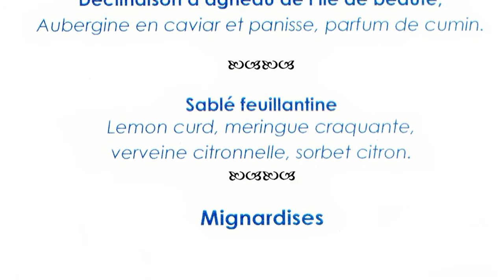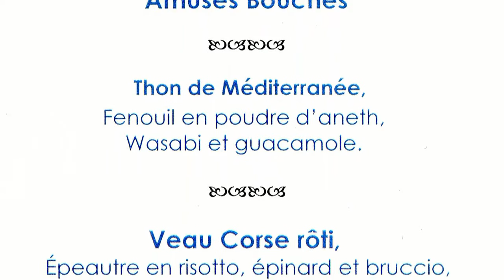Déjeuner à L'Oggi (Hôtel Chez Charles) * - 1er juillet 2016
La Corse comptabilisait 9 restaurants étoilés dans le millésime 2016 du Guide Michelin. Choisir sa destination parmi l'un d'entre eux s'est très vite révélé un drôle de casse-tête. Le premier de mes critères sélectifs a été le prix et dans ce domaine, ceux pratiqués par plusieurs d'entre eux étaient particulièrement redoutables. Une fois cet aspect résolu, seuls La Roya à Saint-Florent et L'Oggi à Lumio, manifestaient à mes yeux un véritable intérêt culinaire. Finalement, après échange et discussion avec mon épouse, c'est L'Oggi qui a recueilli notre préférence.
Son nouveau chef, Loris Cornacchia, arrivé ici en mars dernier, a le lourd challenge de conserver l'étoile décrochée en 2010. Passé notamment par les cuisines de Gilles Goujon, le MOF 3 étoiles de Fontjoncouse, il m'a  semblé en avoir tiré la substantifique moelle pour maintenir L'Oggi dans le sillon étoilé tracé par le Guide  Rouge depuis 2010.
Compte tenu des précisions fournies par Jordan, l'impeccable et disponible maître d'hôtel, sur l'ordonnancement des 3 menus disponibles (Etape Découverte à 78 € 00, voyage culinaire en 3 étapes - Invitation à la Dégustation à 110 € 00, voyage culinaire en 6 étapes - Univers d'Expression à 130 € 00, voyage culinaire en 9 étapes) et constaté qu'aucun d'eux ne nous garantissaient un service des spécialités que nous souhaitions déguster, nous nous en sommes remis aux propositions de la carte pour opérer notre sélection.
Pour moi, ce sera Thon de méditerranée, fenouil en poudre d'aneth, wasabi et guacamole, suivi par un Veau Corse rôti, épeautre en risotto, épinard et bruccio, jus café noisette, pour conclure avec un Esprit d'une Piña-Colada, ananas confit, coco glacé et rhum en caviar.
Mon épouse choisira le triptyque suivant : Langoustine en deux façons, en tartare et rôtie, jus des têtes et bisque, agrumes et citron confit - Déclinaison d'agneau de l'île de beauté, aubergine en caviar et panisse, parfum de cumin - Sablé feuillantine, lemon curd, meringue craquante, verveine citronnelle, sorbet citron.
Enfin, mon gros Coup de cœur s'adresse au "service pâtissier" de ce restaurant confié aux mains expertes et habiles d'Eloïse Nadel (et de son aide), formée au Lycée polyvalent d’hôtellerie et de tourisme de Gascogne à Talence, passée ensuite par l'Ecole Ferrandi, et qui a officié sur les marbres des restaurants l'Abri Côtier de Calvi, le Cristal Room Baccarat (de Guy Martin) et le Saint-James Paris.
Bref, un déjeuner qui s'est révélé largement à la hauteur de l'étoile, avec même quelques plats flirtant avec la deuxième. Verdict attendu en février 2017 ... pour lequel je croise les doigts !

NB : l'édition 2017 du Michelin a maintenu l'étoile.